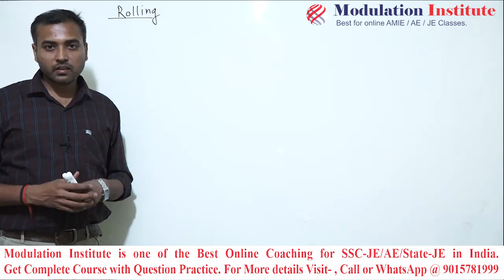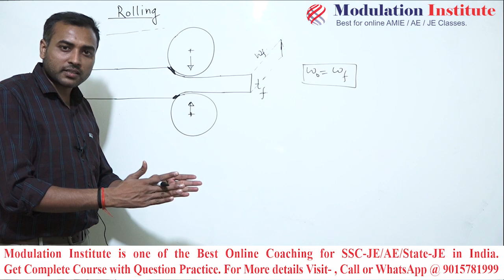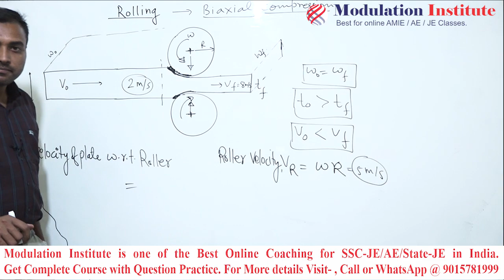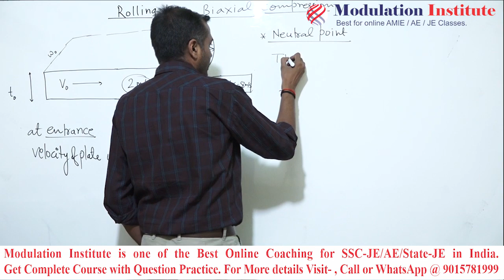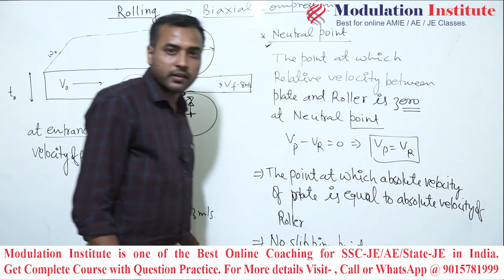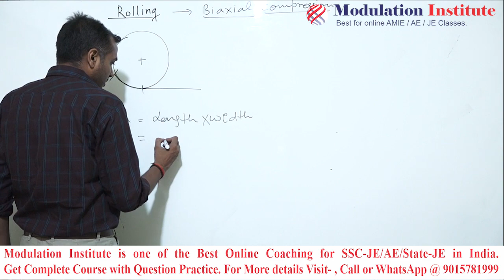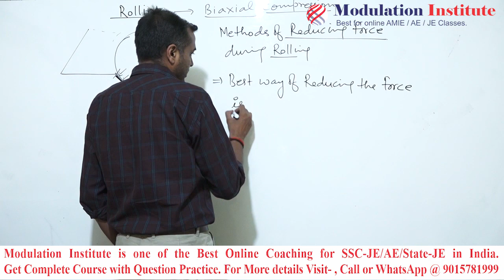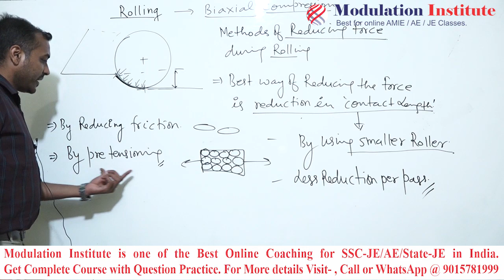Lecture 2: Production Engineering (Metal forming Rolling) for SSC-JE | STATE-JE/AE By Kavindra Sir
This video is useful for technical exam . In this video basically focus on Metal forming Rolling , which is part of Production Engineering.
Modulation is one of the best institute for AMIE Sec-A & B, SSC-JE & all PSU's in India